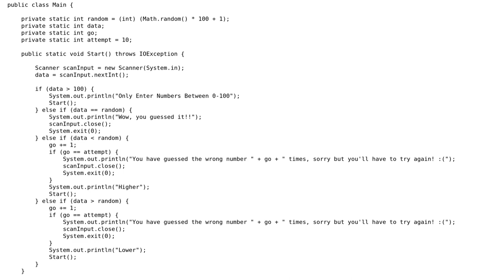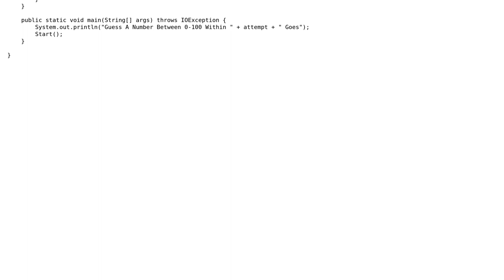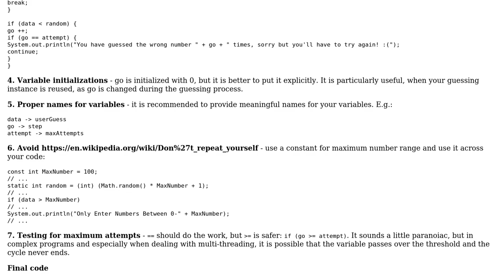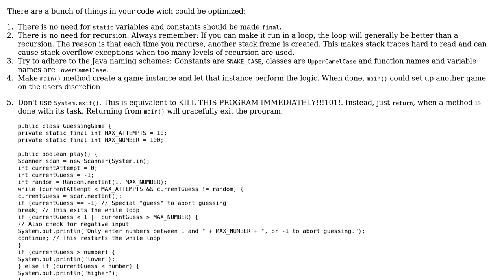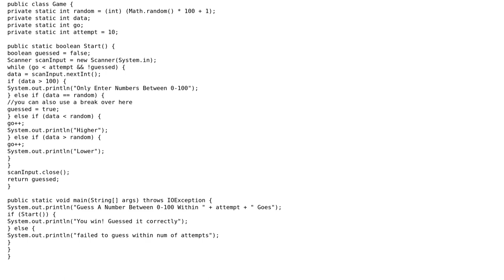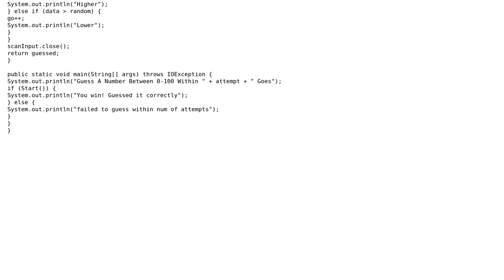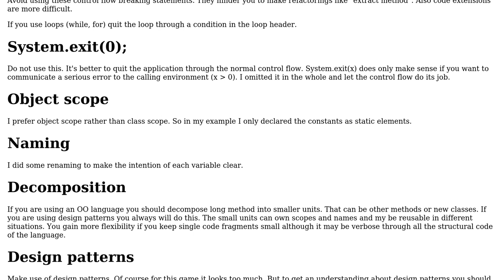Guessing Game In Java (5 Solutions!!)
Guessing Game In Java

With thanks & praise to God, and with thanks to the many people who have made this project possible! | Content (except music & images) licensed under CC BY-SA | Music | Images & others | With thanks to user SylvainD user oopexpert user Legato user Dragon4c3_ user Ankit Deshpande user AlexR user Alexei user 200_success and the Stack Exchange Network Trademarks are property of their respective owners. You are responsible for your own actions.